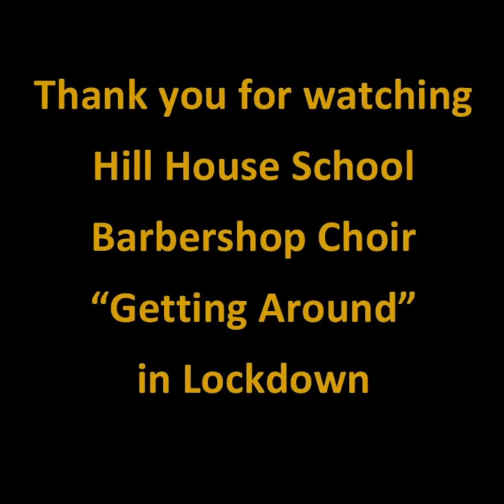Hill House Barbershop - I Get Around